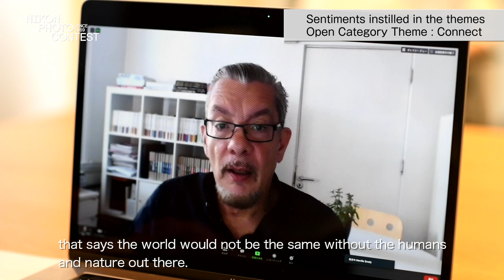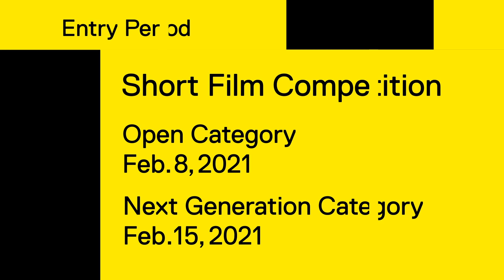Nikon Photo Contest 2020-2021: Message from Neville Brody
The possibilities for imaging expression are endless, and Nikon Photo Contest provides an opportunity for a diversity of creators to connect and pursue their passion. Find out what renowned art director Neville Brody as Lead Judge has to say about this year’s themes on “Connect” and “Passion”.

Push the boundaries and share with us how you see the world through your lens.